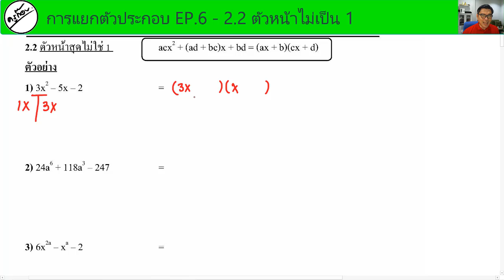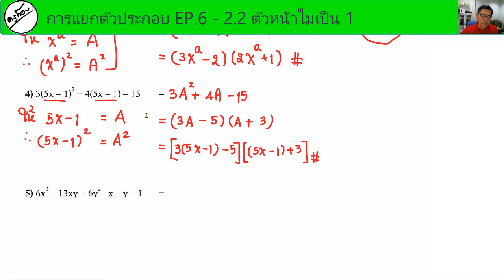[คอร์สเรียน] การแยกตัวประกอบ 8 แบบ EP.6 (ครูก๊อบ)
ชื่อบัญชี ธีรเม...
🙂ขอบคุณครับ
💚Line : @orp8971k
📲โทร.0962615364